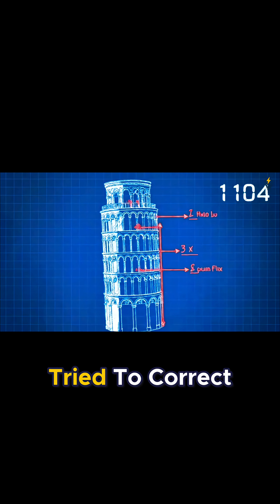The World's Most Famous Architectural Mistake 🧐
Explore the story of the Pisa Tower in Italy, famous for its accidental lean, a result of challenging engineering and unstable ground. Learn about the italian history behind this iconic structure. See how architecture and soil conditions created this famous landmark.

It’s one of the most famous towers in the world, but it was a complete accident. The Leaning Tower of Pisa was a spectacular engineering failure from the moment construction began in 1173.

Built on soft, unstable ground, the 14,000-ton tower began to sink and lean almost immediately. For centuries, it threatened to collapse, but this beautiful mistake has managed to cheat gravity for over 800 years. Discover the secret to its survival.

Follow KnowledgeSnap for more mind-blowing stories from history!